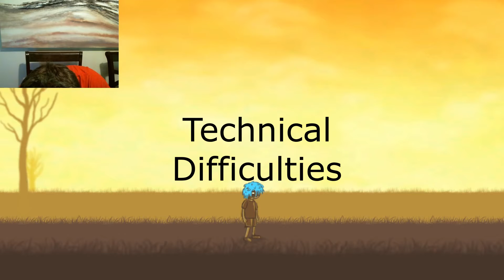Seeing our First Ghost! Sally Face pt 2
Hi everyone! I'm Kdawg618 and we find ourselves back in the wack world of Sally Face. We got: Metal, we have ponies, and we have a love interest now?!?